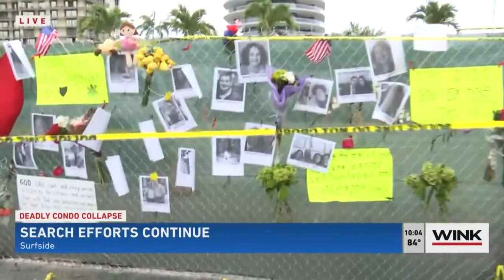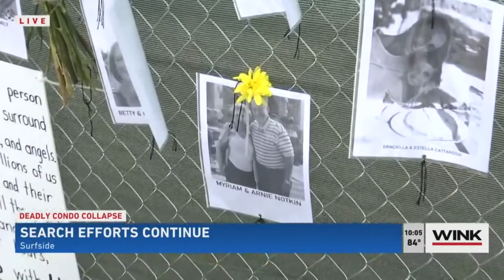Michael Hudak Surfside Condo Collapse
In what would become one of the pivotal stories of the year, WINK News Reporter Michael Hudak covered the Surfside Condo Collapse that left nearly 100 people dead and sent permanent shockwaves throughout the South Florida Community.